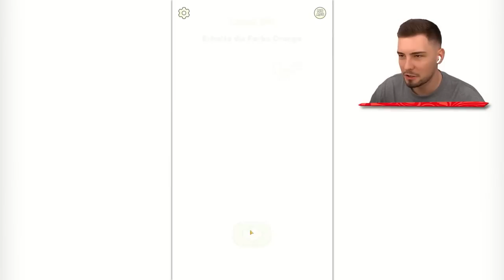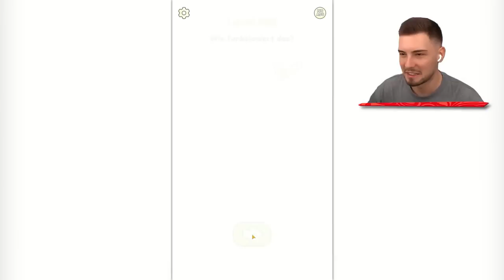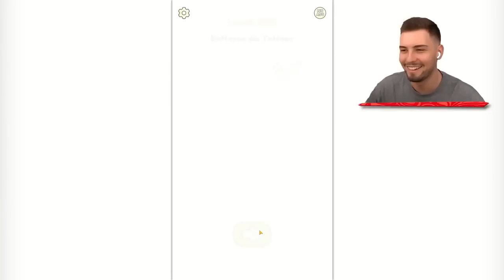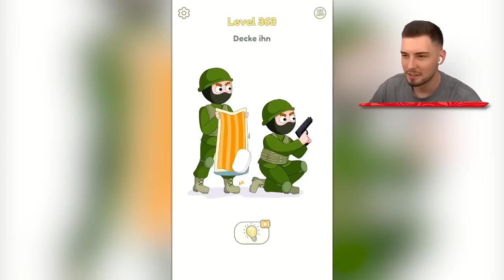Das UNMÖGLICHE LEVEL in CRUSHY FINGERS?!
Das UNMÖGLICHE LEVEL in CRUSHY FINGERS?! Lass ein Like da für Glück! Schau JEDE AUTO CHALLENGE die man MALT wird LEBENDIG?!